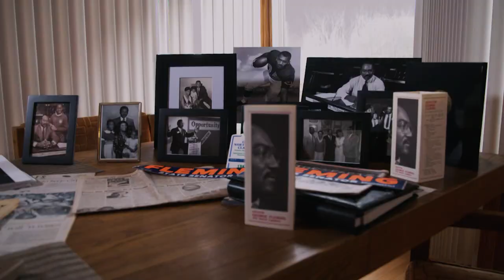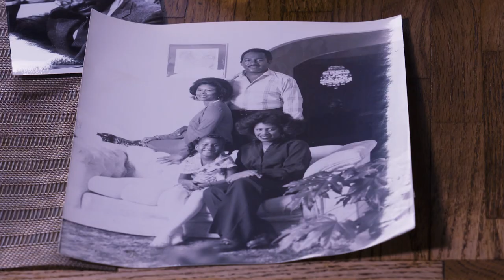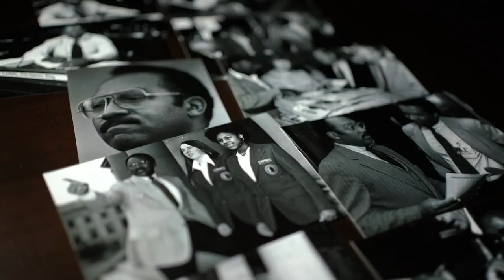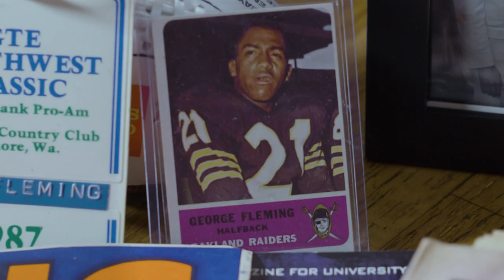'One of our heroes': Remembering trailblazing State Senator George Fleming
From football star to the trailblazing politician, the legacy of late State Senator George Fleming will continue to inspire and impact for generations to come.